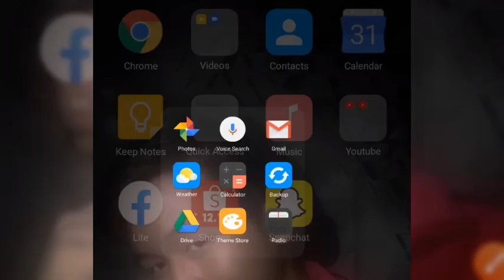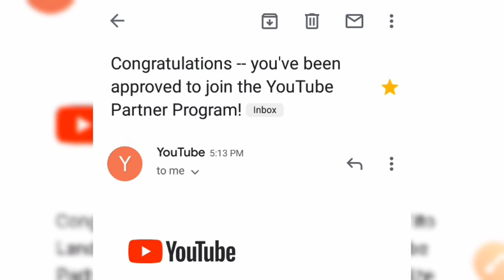MONETIZED NA CHANNEL NATIN KABUSET | CorfTv-Tito Landoy